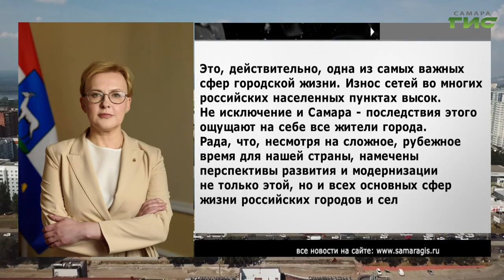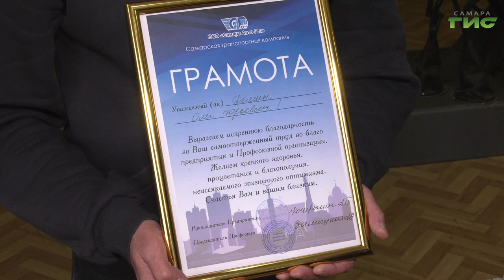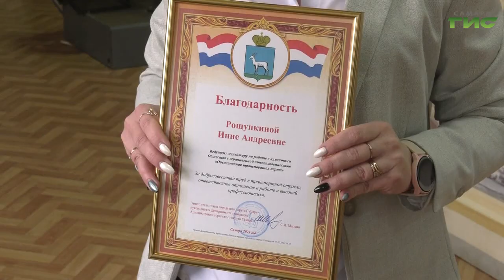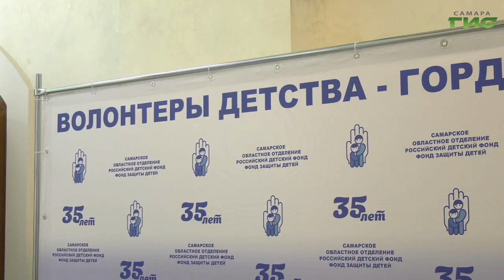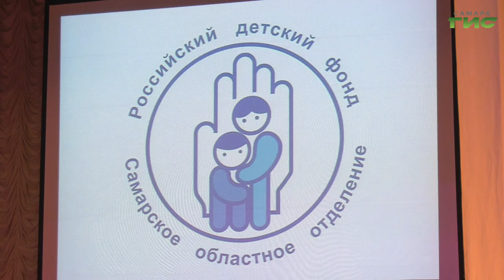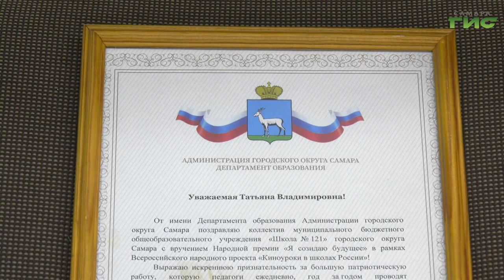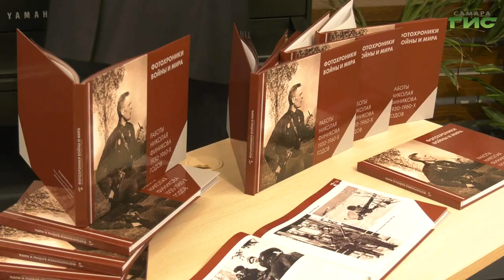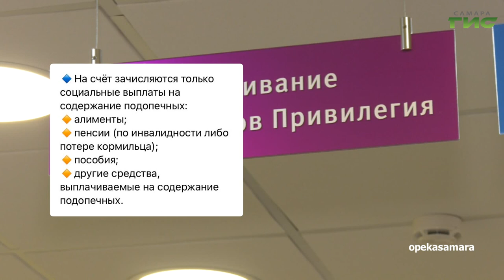"События" от 21.02.2023 (вечер)